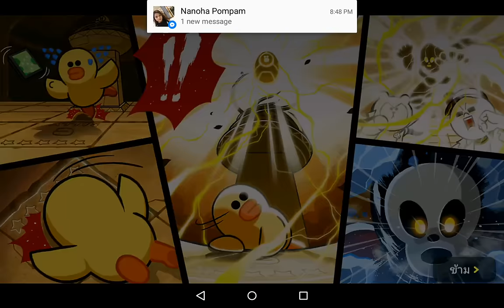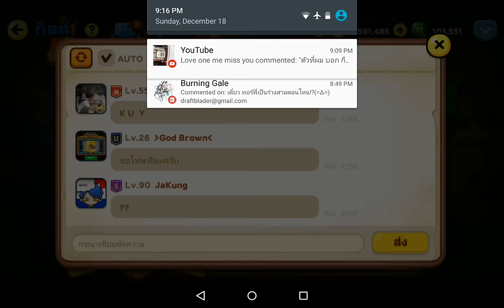LINE Rangers 20161218 - จัดหนักจัดเต็ม PVP 10 นัด ได้รูบี้ 200 ในวันเดียว